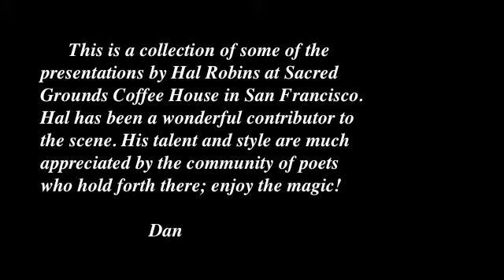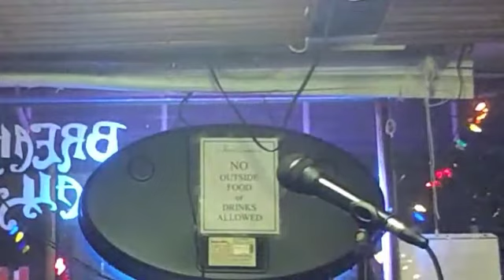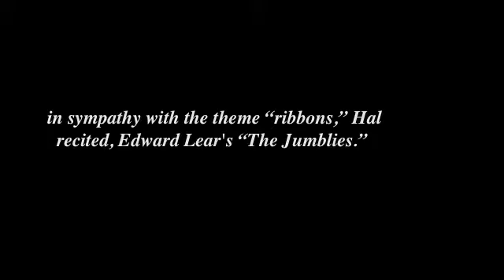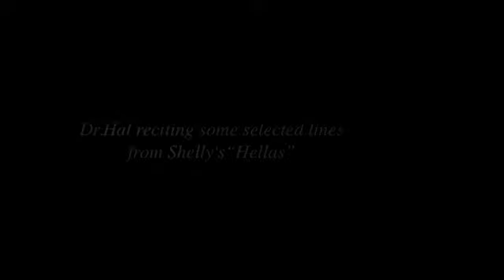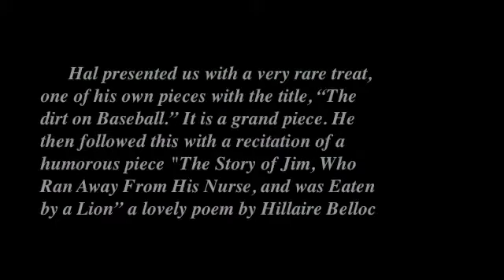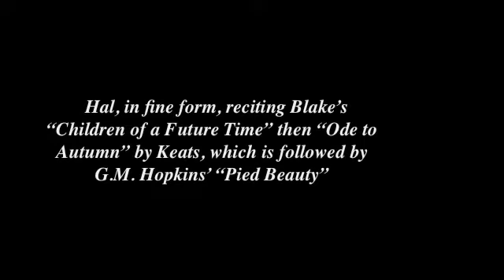Hal Robins Reading in Winter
This is the remarkable and very talented Hal Robins, aka "Dr. Hal," a famed San Franciscan performer reading at Sacred Grounds Cafe during the winter of 2017 to 2018. Enjoy